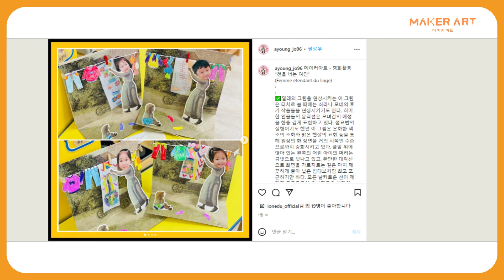메이커아트 OT (1분)